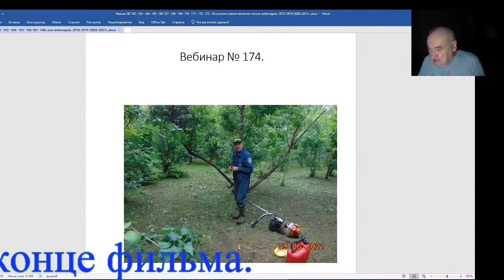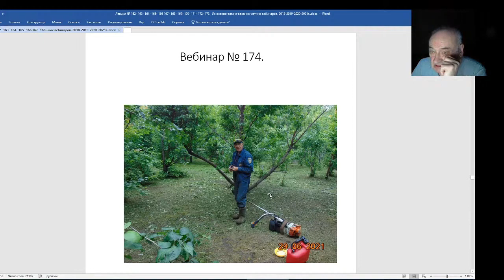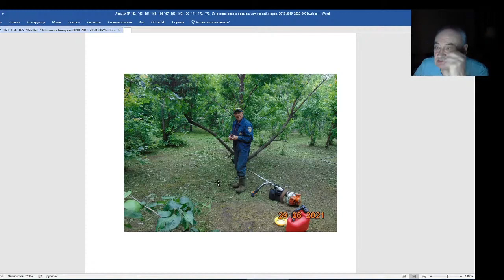Железов Валерий Вебинар 174 Вступление Необходимые работы в саду